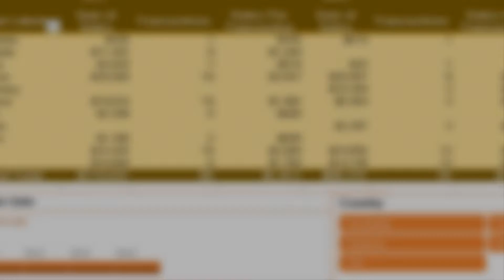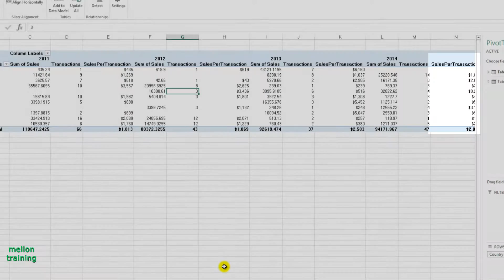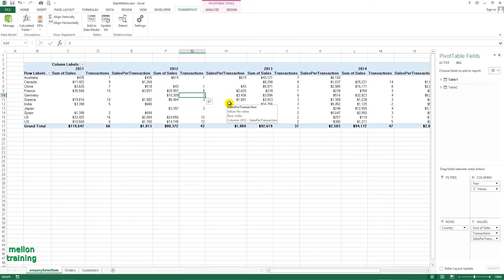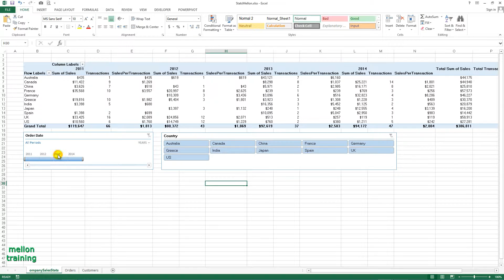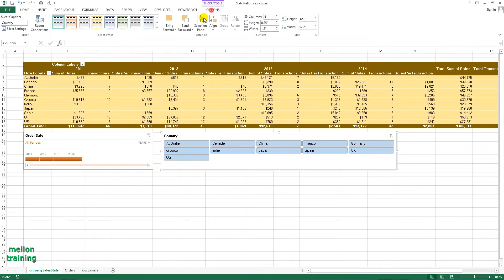How to Use Excel DAX Calculated Field (with Examples) - 2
In this video we will use Excel DAX Calculated Field to finalize the Pivot Table and create Timeline and Slicers. DAX formulas are powerful and we will see some of the capabilities of them.